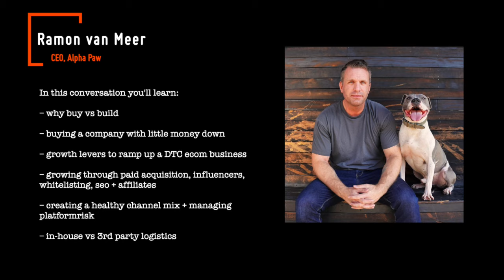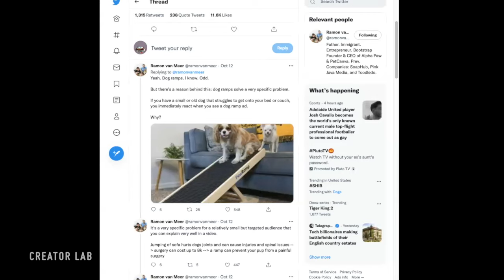Selling $35,000,000 of dog ramps (Ramon van Meer)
Ramon is a Dutch immigrant who dropped out of high school before finding an entrepreneurial path.

Most recently he acquired a DTC dog ramp business (Alpha Paw) for $300k + which he's grown to $35mil+ in sales.

Previously, he grew a soap opera blog to 30mil+ monthly pageviews before selling it for $9mil.

In this conversation you'll learn:

– why buy vs build
– buying a company with little money down
– growth levers to ramp up a DTC ecom business
– creating a healthy channel mix + managing platform risk
– benefits of in-house vs 3rd party logistics

Time Stamps:
0:00:00 - Start
0:00:56 - Intro + Selling $35mil Worth Of DTC Dog Ramps
0:02:36 - High-school dropout, business philosophy + 10 figure exit
0:11:33 - Finding Direction
0:14:30 - Finding A Buying An Existing Problem
0:20:04 - Pet Industry
0:21:44 - Finding A Good Business To Buy
0:28:13 - 3PL vs In-House
0:39:25 - Growth Levers To Look Out For When Buying
0:47:42 - Smart Due Diligence
0:50:36 - What To Look For In Google Analytics
0:53:55 - Amazon vs Shopify Split
0:56:59 - Paid Acquisition, Apple Update + Platform Risk
1:05:39 - Budget Allocation + Testing Channels
1:08:36 - Working With Affiliates
1:11:38 - Working With Influencers
1:16:42 - When You Should Work With An Agency
1:19:46 - Whitelisting Strategy
1:22:24 - Partnering With Investors + Funding An Acquisition